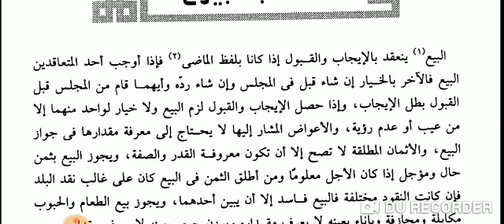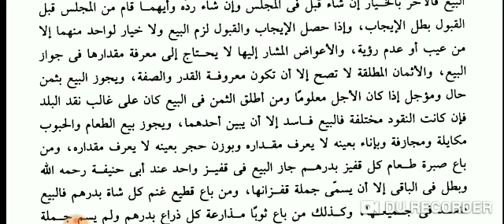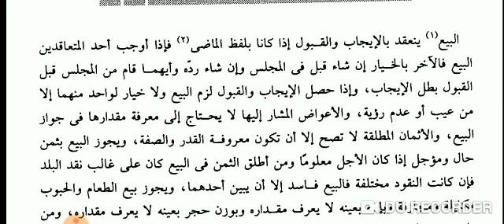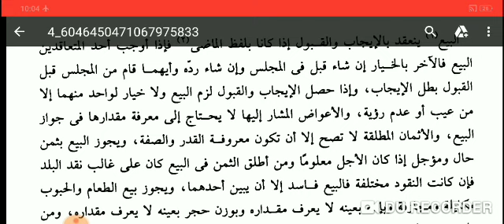MUKHTASAR UL QUDURI // KITAB UL BUYU // LESSON 1 BY SALEEM ATTARI (متخصر القدوری)